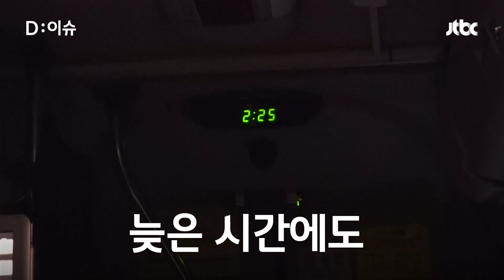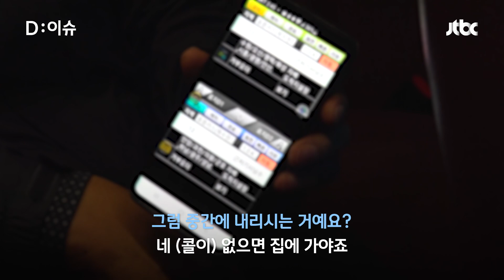누군가의 귀갓길을 책임지는 이들의 '하루 끝', 막차에서 만난 대리운전 기사｜D:이슈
다른 대중교통 끊어진 새벽, 서울에서 경기도로 향하는 마지막 버스를 따라가봤습니다. 고단한 하루의 끝을 막차에서 보내는 사람들의 이야기를 D:이슈에서 전해드립니다.